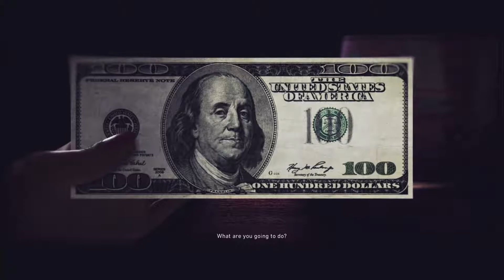Tom Clancy's Ghost Recon: Wildlands - Xbox One S